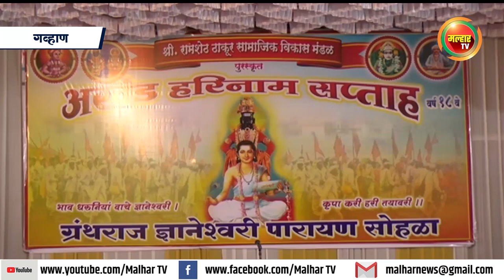गव्हाण येथील शांतादेवी मंदिरात अखंड हरिनाम सप्ताह;